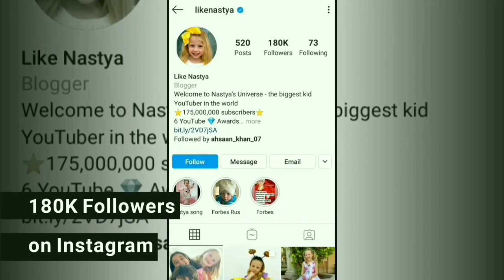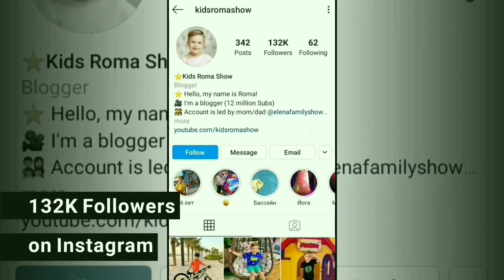Kids Roma Show vs Like Nastya | Comparing Age, Hobbies,Networth etc | InfoDoc | 2020